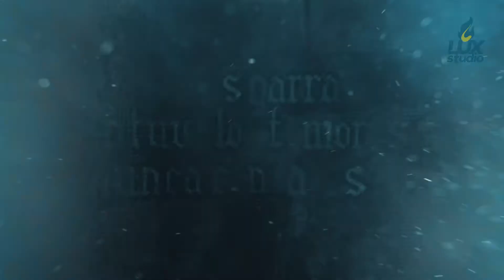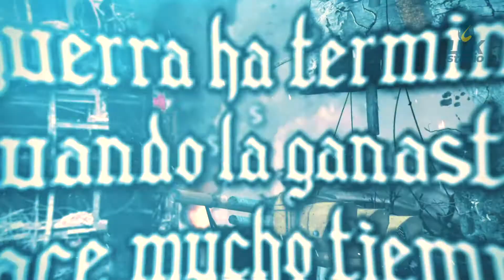Saint - The War Is Over (Letra en Español)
"The War is Over" (La Guerra ha Terminado),es la última canción de la lista del posiblemente el mejor de los primeros tres álbumes de Saint, el lanzamiento de Pure Metal Records de 1988 Too Late For Living se distingue por muchas razones, pero principalmente por presentar lo que, en mi opinión, es la alineación más talentosa del grupo con el bajista Richard Lynch y el vocalista Josh. Kramer se unió al guitarrista recién llegado Dee Harrington y al baterista John Perrine.

No poseo los derechos de la canción solo hago el video como fan de la banda.